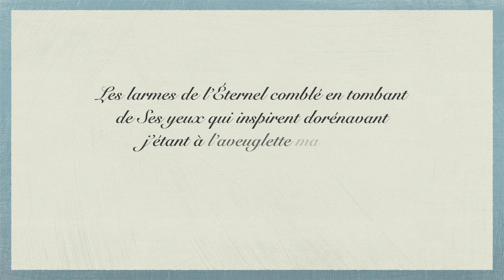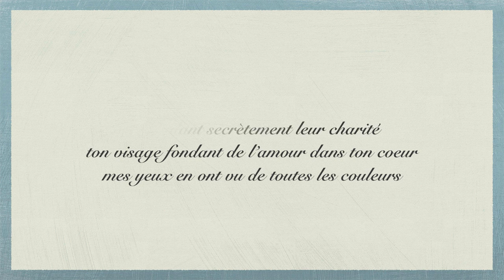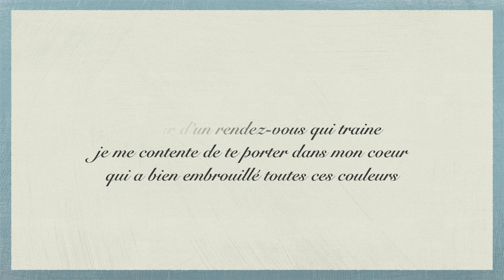De Toutes Les Couleurs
Voyez, c'est gênant parfois comment les femmes tournent la tête vers moi, mais dans mes années un peut plus avancées, je m'habitue.